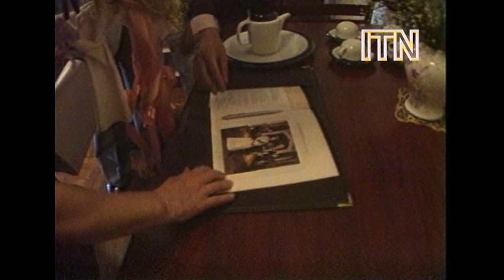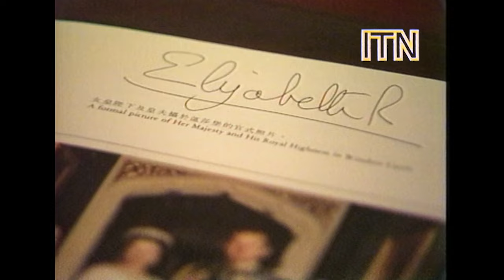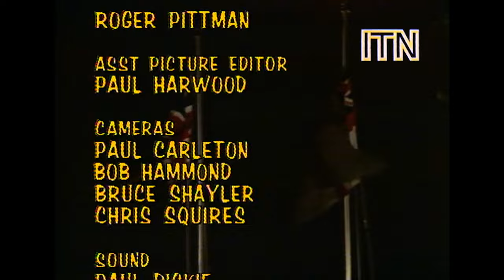Royal Special: The Queen and Prince Philip in British Hong Kong (1986)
On 21 October 1986, Queen Elizabeth II and Prince Philip, Duke of Edinburgh sailed into Hong Kong harbour on the Royal Yacht Britannia, beginning a days long visit to the UK-dependent territory. The trip to Hong Kong followed the Queen's historic visit to China, the first time a British monarch had visited the country. A key part of the warming of relations between the United Kingdom and the People's Republic of China was the 1984 Sino-British Joint Declaration on the transfer of Hong Kong; with the handover date set for 1997, China agreed to maintain the existing structures of government and economy for a period of 50 years.

While on the island, the Queen and the Duke visited City Hall, where the Queen assured the people of Hong Kong of the promises made by China in the Sino-British Joint Declaration. Elsewhere, the pair were treated to a gymnastics display staged by the islands youth organisations. Prince Philip also visited the Gurkha contingent that garrisoned the British territory.